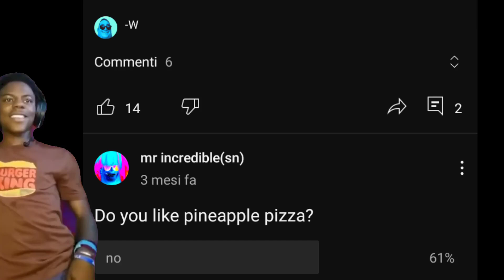pineapple pizza=💀 (im italian)